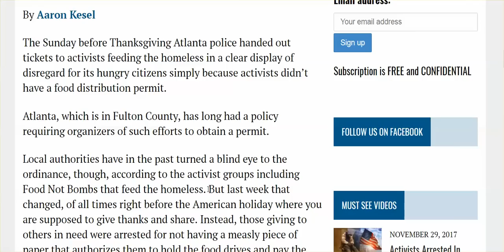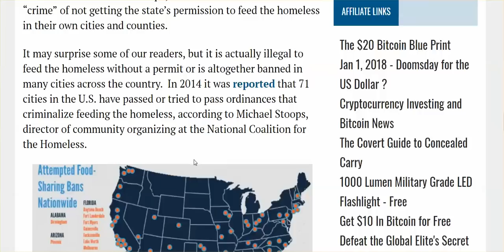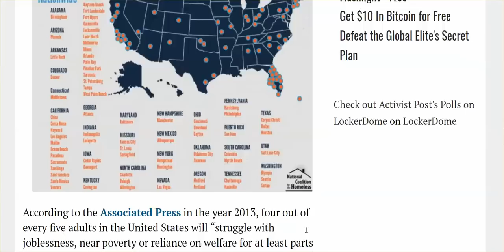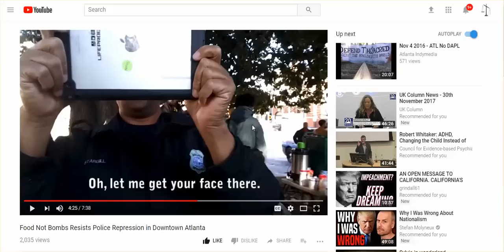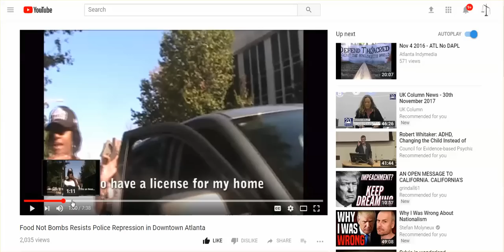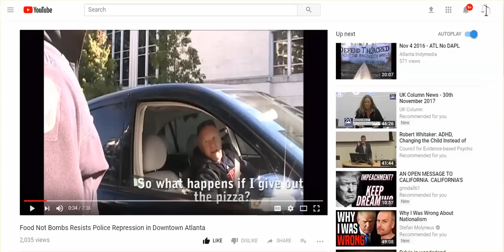What A Caring, Compassionate Nation Does - Arrest Those Who Feed The Homeless